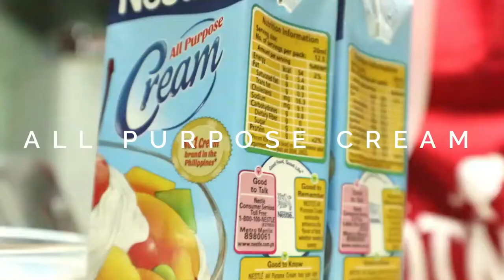Creamy Coffee Jelly Recipe | Everybody's Favorite Dessert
✅INGREDIENTS
☕COFFEE JELLY
     2 TBSP coffee powder
     2 and 1/ 2 cups water
     1 sachet/pack of 19g gulaman powder

ch☕CREAM
     1 can condensed milk (300g)
     1 can big evap milk (370ml)
     1 tetra pack all purpose cream (250ml)